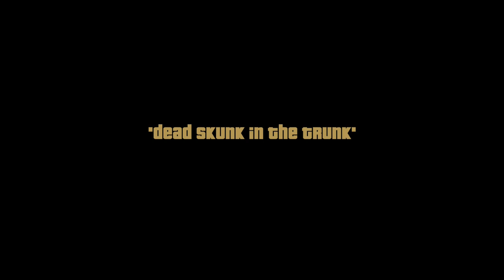GTA III The Definitive Edition Story Mode Part 2 by MurderedByColez Runs